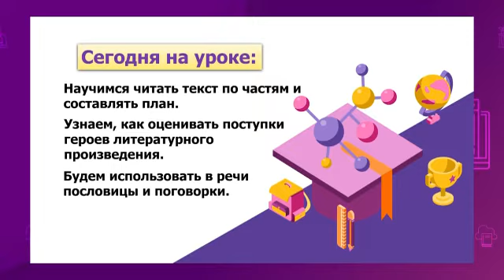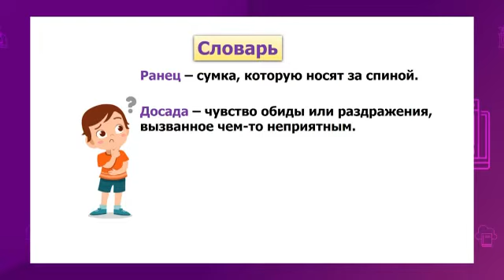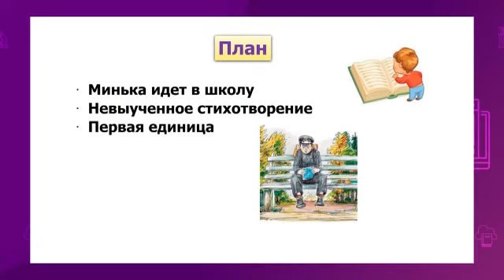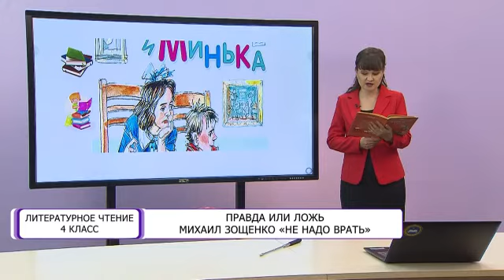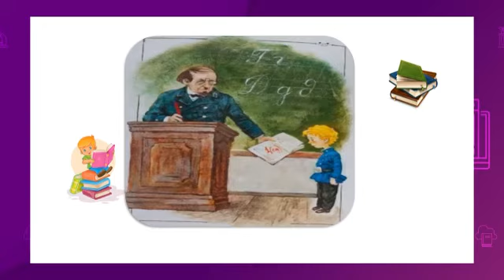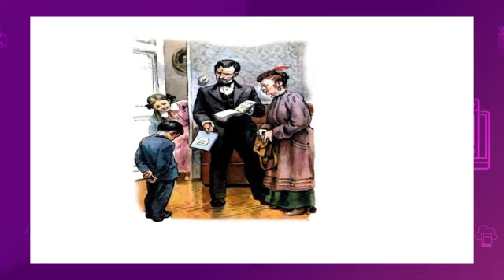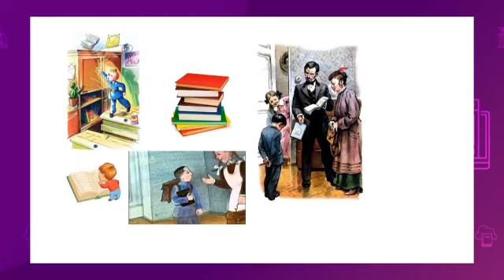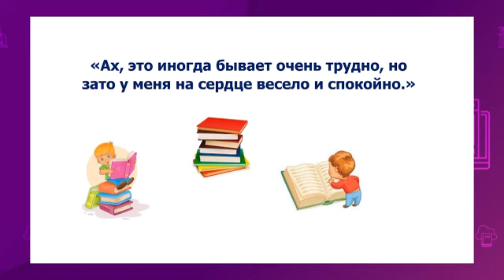Литературное чтение. 4 класс. Правда или ложь /08.10.2020/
Тема урока: Правда или ложь